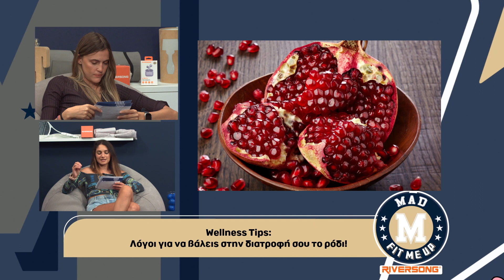H διατροφολόγος Δέσποινα Παπαδοπούλου στο Fit Me Up by Riversong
Στην παρέα του Fit Me Up by Riversong έρχεται σήμερα η διατροφολόγος Δέσποινα Παπαδοπούλου!

Γιατί είναι σημαντικό οι άνθρωποι να συμβουλεύονται έναν ειδικό σχετικά με το τι καταναλώνουν στην καθημερινότητά τους; Κάποιος που εφαρμόζει κατά γράμμα ό,τι έχει συμφωνήσει με τον διατροφολόγο του, πόσο καιρό χρειάζεται συνήθως για να δει αλλαγές στο σώμα του;
(aired 10/11/23)